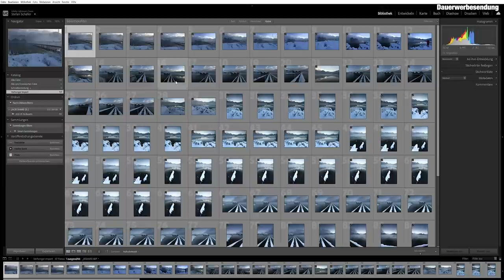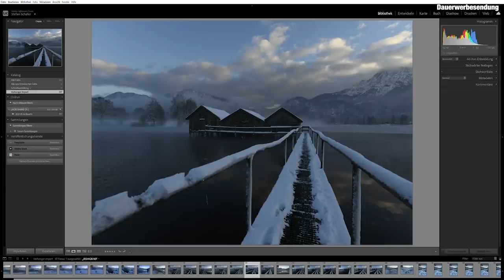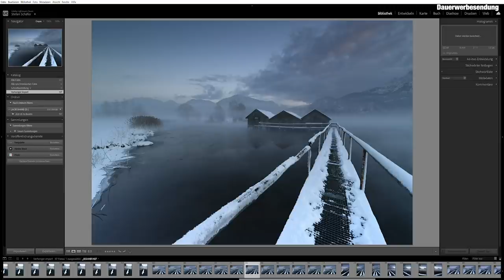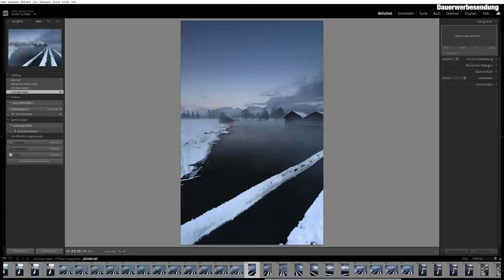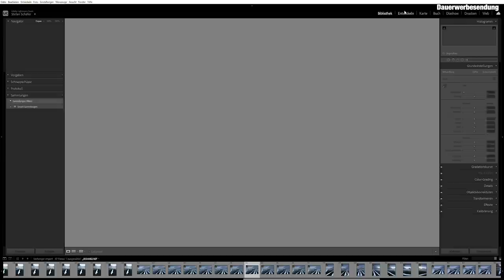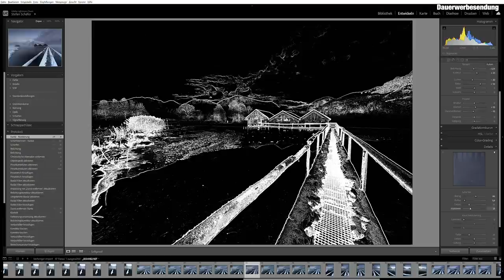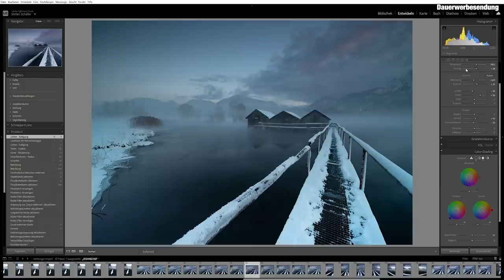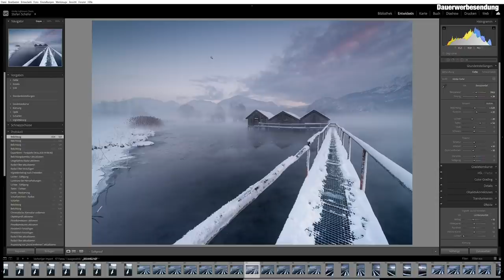Perfekte Bedingungen für Landschaftsfotografie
Danke an ASUS für die Kooperation. Hier kommt ihr zum ASUS PB60G